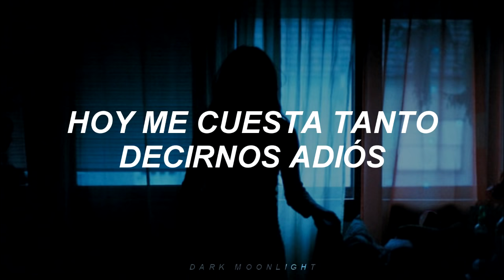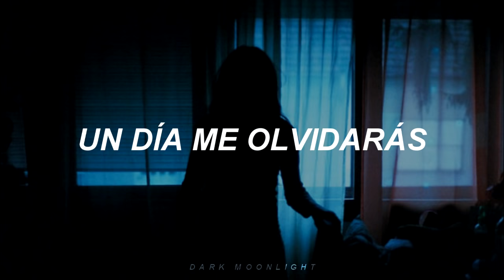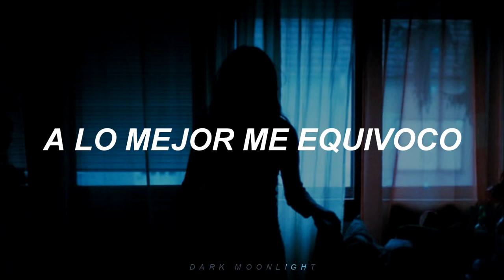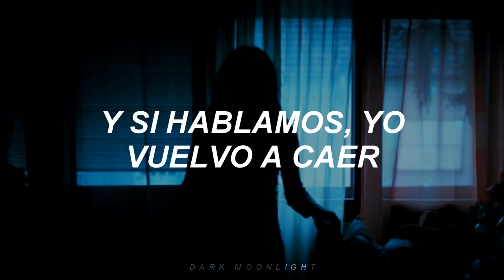Ventino - Volverte a Oír [Letra].